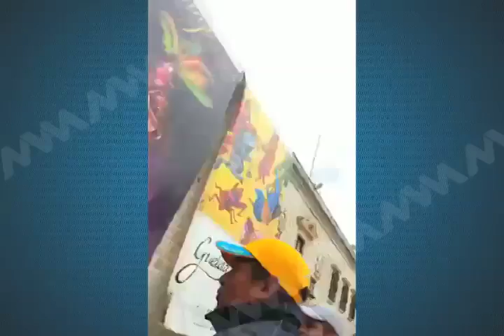Mujeres periodistas dan la cara ante agresiones de la Sección XXII.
Mujeres periodistas del estado de Oaxaca, se unieron para hacer frente a las constantes agresiones que integrantes de la Sección 22 principalmente y organizaciones sociales, han hecho en contra de las integrantes del gremio.